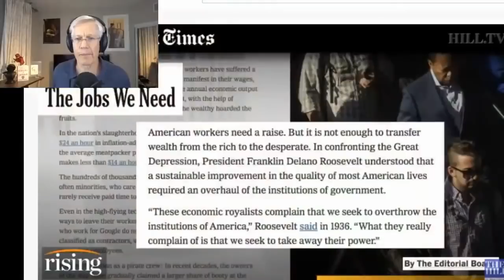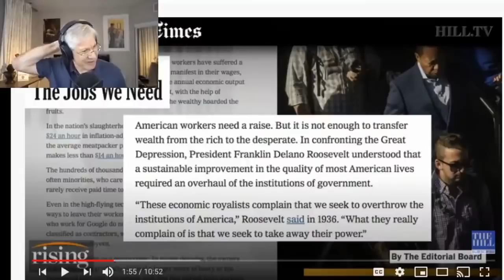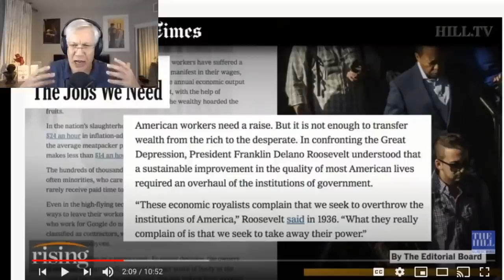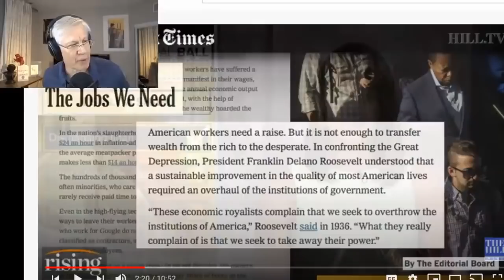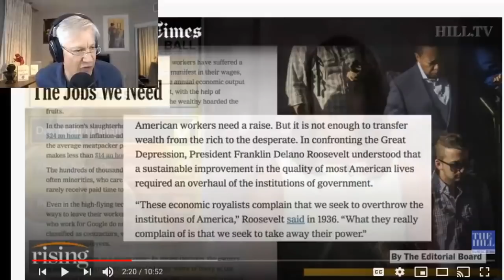Leftists and Conservatives BOTH CLUELESS on Economics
This video was created by Christian Jackson.  Taken from Yaron Brook Show: Dismantling the Whole System (Ilhan Omar)  Streamed live on Jul 8, 2020